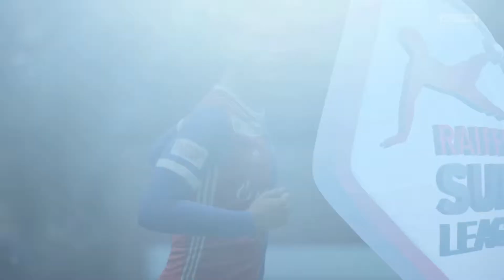Let's Play Fifa 18 Karriere Saison 2 #091 SL 18. Spieltag Basel - GCZ